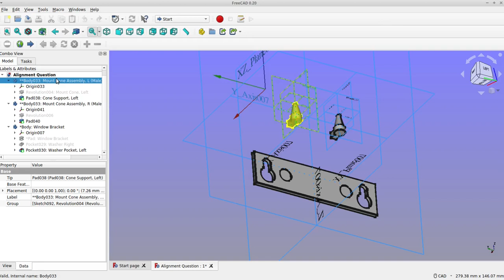freecad zusammenbau assembly out of the box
VHS Freecad Webseminare Herbst 2022